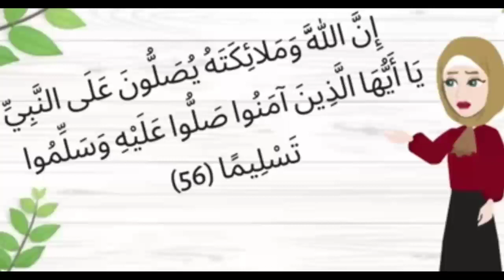رهف عمي جوزني ونا في اعدادي لكبير البلد علي مرتو